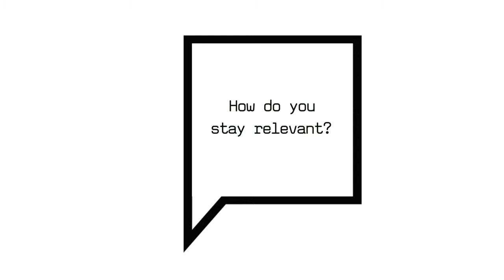How to stay relevant? @ Big Ideas Zurich 2018